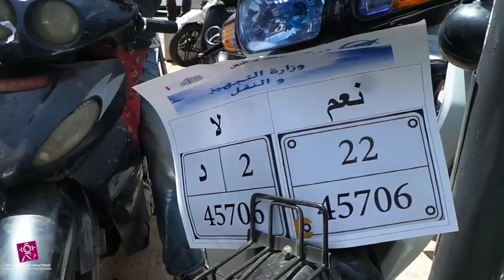احتجاج اصحاب الدراجات النارية من اجل لقاء والي جهة الدارالبيضاء سطات لحل مشاكلهم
نورسعيد كمال: الوكالة الوطنية للنشر والصور الصحفية  ANP PRESS
للمزيد من الأخبار زوروا موقعنا الإلكتروني